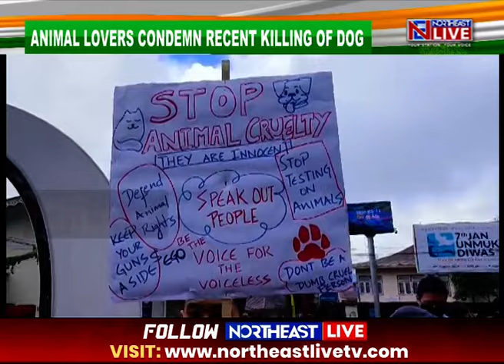Sikkim: Rally advocating animal welfare held in Gangtok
Condemning the recent cases of animal abuse, especially the killing of a stray dog on Kazi Road in Gangtok, Sikkim, on July 19, a rally was held in the city today.

The rally aimed at advocating animal welfare and raise awareness about the importance of compassionate treatment for animals.